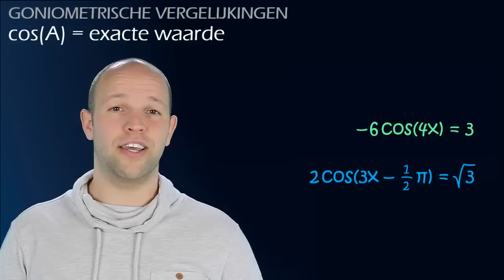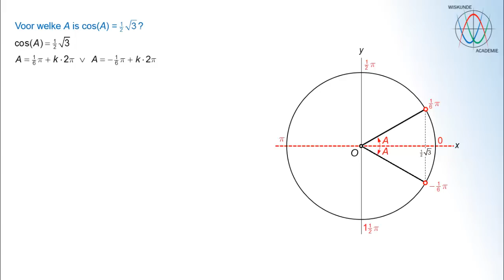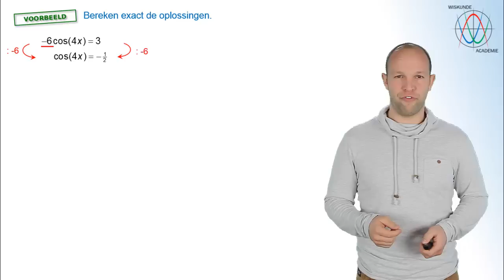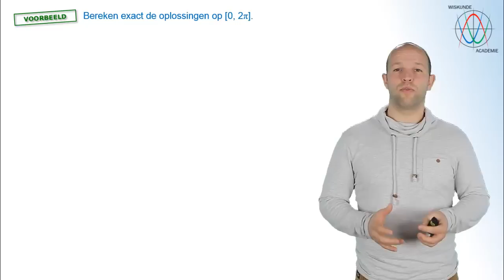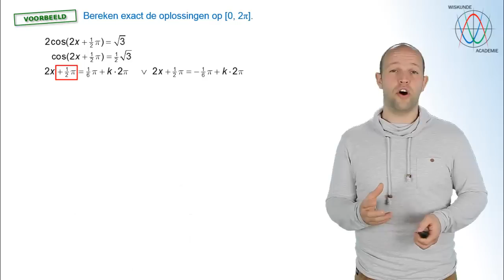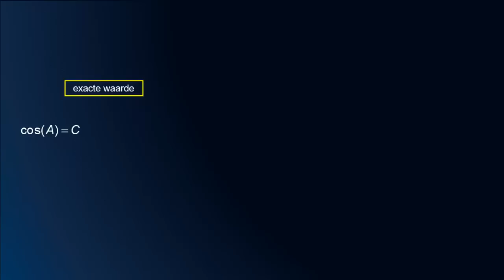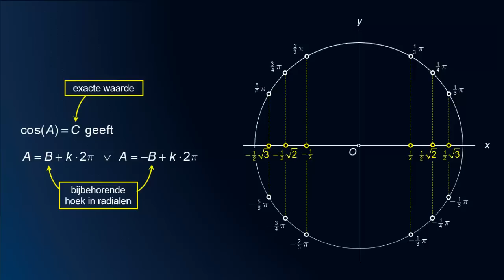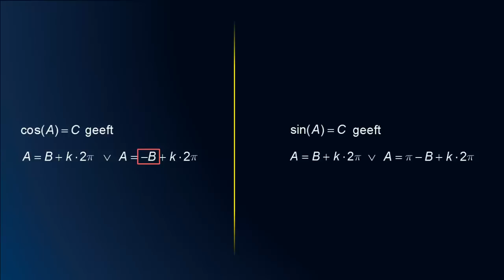Goniometrische vergelijkingen - cos(A) = exacte waarde - WiskundeAcademie